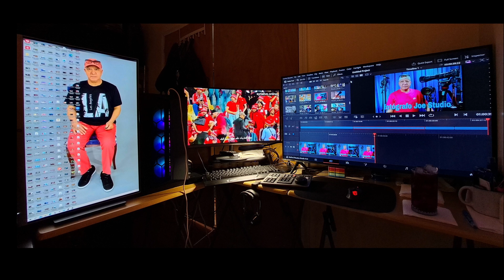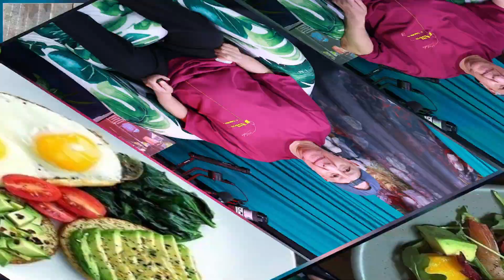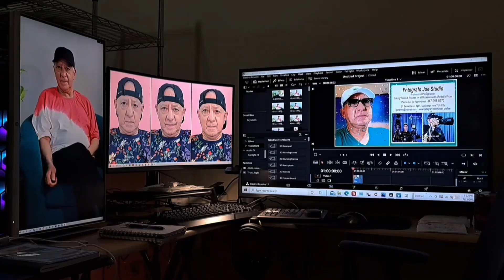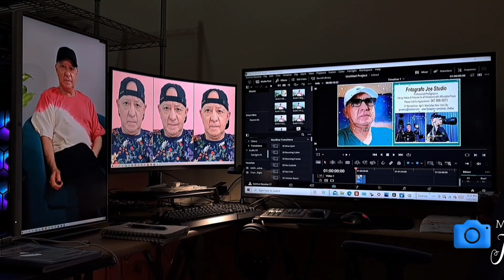fotógrafo Chef Joe 12/15/2023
This dialogical potential has always been part of photography but has so far been under-explored as a framework for understanding how photography acts and mediates human relations. This special issue is concerned with how images and image-making can enable exchanges in which positions are explored and possibly challenged and transformed. It begins with the idea that ‘a photograph is a product of an encounter and the start of a conversation’ . From this we ask: what is particular about the ‘deep and interesting talk’  that happens through and with images? Bringing together disparate projects and perspectives, this special issue is less interested in the image itself and more with what arises through and around the image, with the relations that extend out from a photograph.